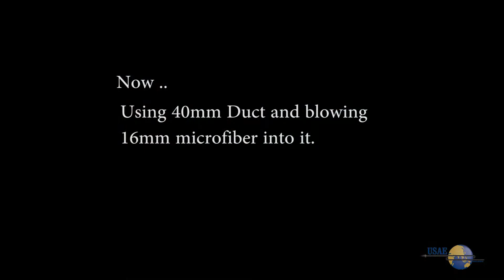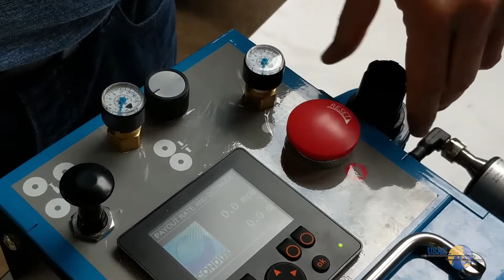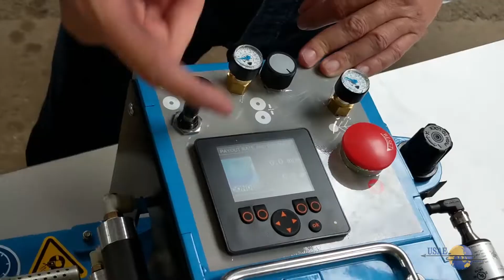Condux Gulfstream 350 _ Demo _Malaysia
GS350 is a product where have design very user friendly and Condux Gulfstream 350 Fiber Optic Cable Blower is all pneumatic and comes complete with a convenient storage case.
With the ability to install fiber from 0.16" - 0.62" (4 - 16mm) into duct ranging from 0.50" - 1.25" (8 - 42mm), the Gulfstream 350 provides a mechanical counter, speed indicator, and maximum belt visibility.